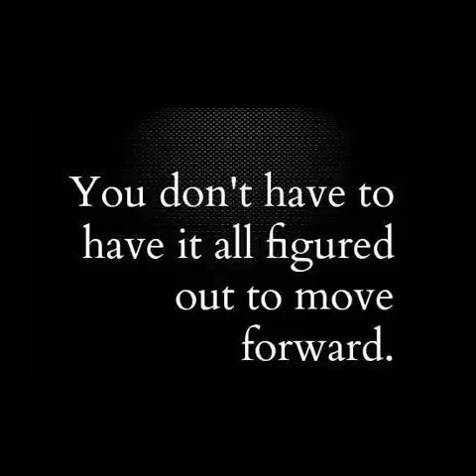Moving Forward Quotes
Moving forward quotes for times when our lives are always full of trials and adversities, and there are only two ways to deal with them. It is either we face them head on or we run away and hide from it. Facing the troubles we have might be the bravest thing one can do, and afterwards, moving on is essential so we can be at peace and relieved of ugly memories.

Here you can find:
- Quotes about moving forward
- Keep moving forward quote
- Move forward quotes